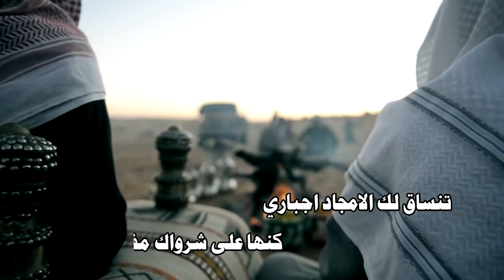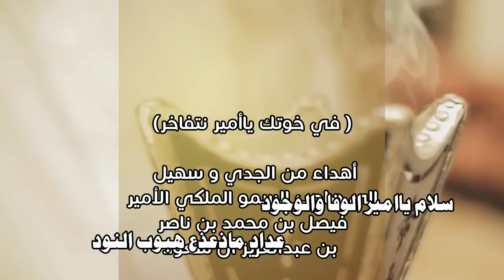إهداء من الجدي و سهيل لصاحب السمو الملكي الأمير/فيصل بن محمد بن ناصر بن عبدالعزيز ال سعود